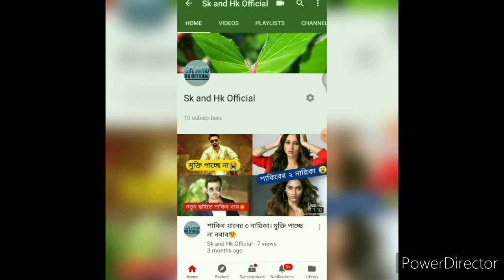HowtodeleteYoutubevideo. How to youtube video delete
youtubevideodelete Sk and Hk Official Channel এর সাথেই থাকুন।